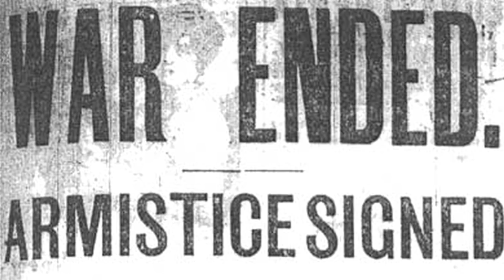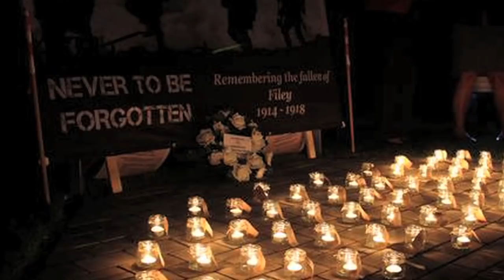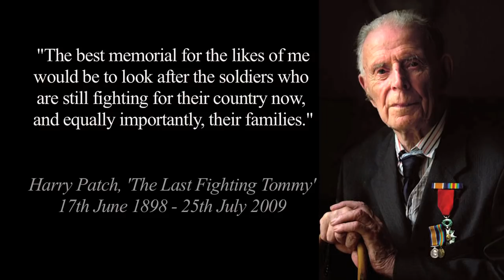"Christmas in the Trenches" Music/Film by Nuala Kennedy and Ruth Barrie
NUALA KENNEDY

Single: Christmas in the Trenches  (7:54)
Composed by John McCutcheon (Appalsongs, ASCAP)

This song commemorates the Christmas truce held during the first World War 1, 1914, the 100th year anniversary of which is this year. Proceeds from the 2014 recording will be donated to the Wounded Warriors Project.

The Christmas truce was a series of widespread but unofficial ceasefires along the Western Front around Christmas 1914. In the week leading up to the holiday, German and British soldiers crossed trenches to exchange seasonal greetings and talk. In some areas, men from both sides ventured into no man's land on Christmas Eve, to mingle and exchange food and souvenirs. Several meetings ended in carol-singing.

Harry Patch who features at the end of the video was an amazing person - he was a pacifist and made a pact never to kill another human being during the war. He shook hands with the last surviving german soldier in 2004.

Musicians:
Nuala Kennedy, vocals. Jake Charron, guitar. Shane Cook, violin. Pete Harvey, cello.
Daniel Lapp, trumpet.
Ruth Barrie – visuals. Ruth is an award-winning filmmaker and artist from Edinburgh, Scotland.

Credits:
Produced by Nuala Kennedy
Recorded, mixed and mastered by Adam Berg at Manifest Music, Santa Monica.